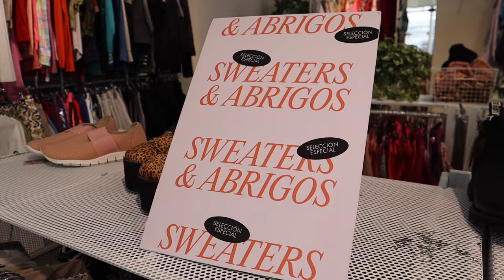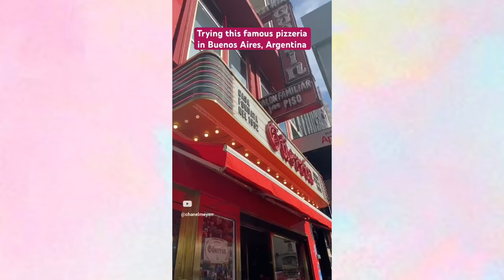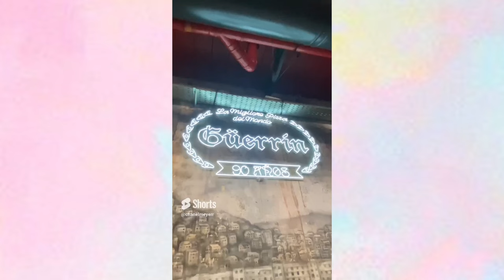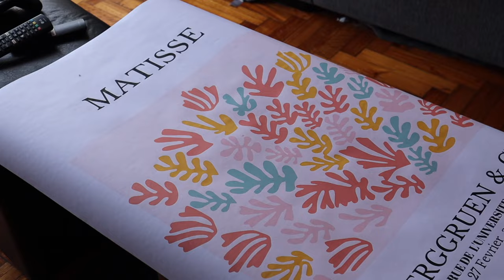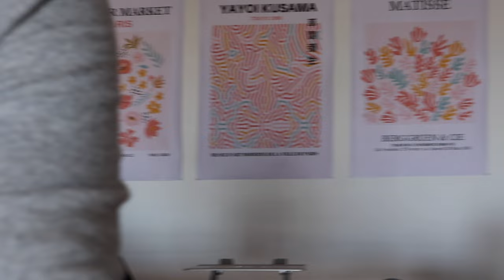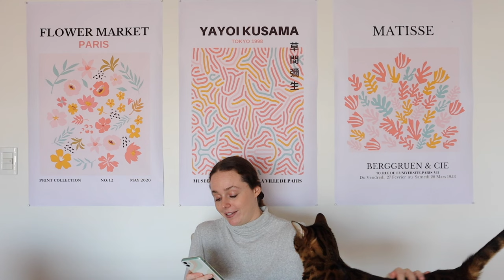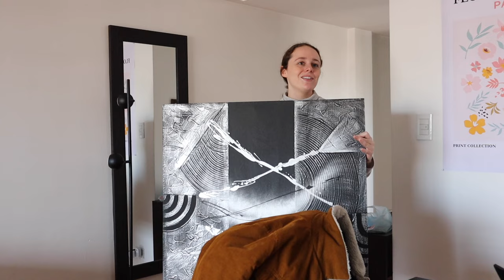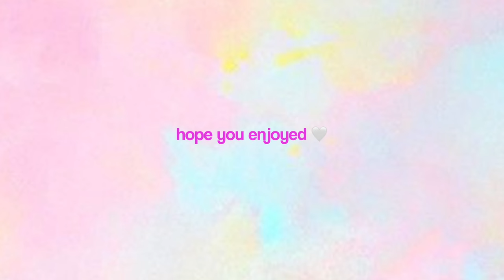VLOG de BUENOS AIRES ✨ thrifting, apartment hunting, living in buenos aires argentina as a foreigner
Let's spend the full day together while living in Buenos Aires vlog! We're heading to Palermo and Recoleta to thrift shop and finding out how expensive it is to live in Buenos Aires, Argentina while eating food, exploring, and more! Living and moving to Buenos Aires, Argentina can seem scary, but I'm sharing with you a little vlog including while learning Spanish in Buenos Aires, Argentina as a digital nomad.

♪ Butter (Prod. by Lukrembo)